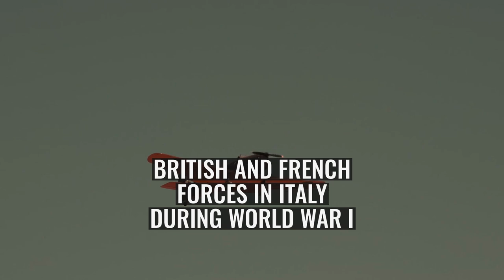British and French forces in Italy during World War I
During World War I, both Britain and France sent military forces to Italy in October 1917.
Following the Battle of Caporetto (24 October to 19 November 1917), the Italian Front collapsed. In order to ensure this did not lead to Italy withdrawing from the war the allies organised forces to reinforce the Italians. As the battle unfolded, General Luigi Cadorna invoked the agreement reached at the Chantilly Conference of December 1915. There the allies had agreed that should any of the allies come under threat, the other allies would support them. The first French troops arrived on 27 October 1917. The first British troops followed them after a few days. Fearing that his troops would be overrun and lost in case the Italian lines on the Piave river would be broken by the Austro-Hungarian and German forces, however, General Foch refused to commit them to the frontline until the Italian troops had halted the Central Powers' troops by themselves and firmly established a defensive line on the Piave river. The British was thus kept in reserve during the First Battle of the Piave (November 1917) and only saw action from December 1917 onwards.
The French expeditionary force consisted primarily of the French Tenth Army with the addition of the 12th Corps. They took up station around Verona. Four of the six French divisions (46e, 47e, 64e, 65e) were to return to the Western Front in spring 1918.
The British Expeditionary Force (Italy) came under the command of General Herbert Plumer. The principal units in the BEF(I) were the 23rd, 41st, 7th, 48th and 5th divisions. The 5th Division returned to France on 1 March 1918, followed by the 41st Division in April. Lieutenant General Cavan was appointed Commander-in-Chief of British Forces in Italy on 10 March 1918, comprising the three divisions of XIV Corps (United Kingdom).